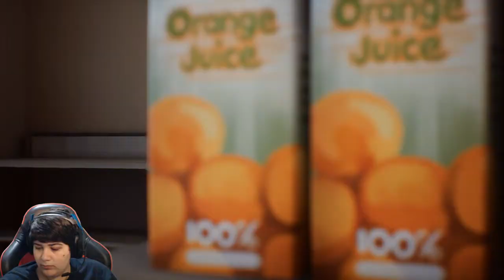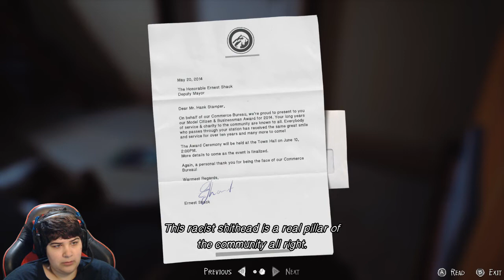Life is Strange 2 Played Like an Asshole - Episode 1 - Part 3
Life is Strange 2 played like a shit cunt. Loved Life is Strange 1, hope this one lives up to the hype.